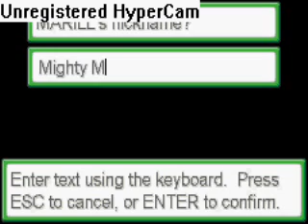Pokemon Raptor EX Pt 2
Sorry for Audio again i have resolved the problem